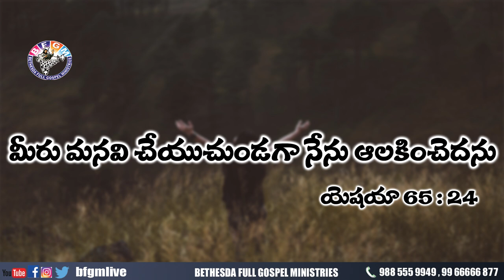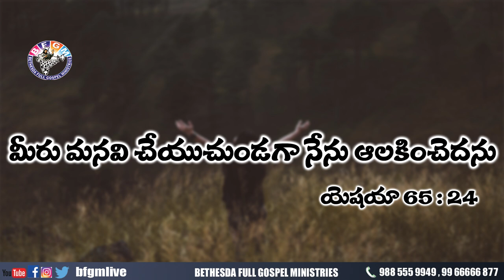Today's promise 10.09.2020 | BFGM LIVE